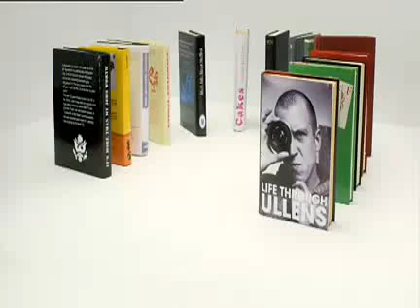Creme Egg Advert - Books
Books Creme Egg Advert